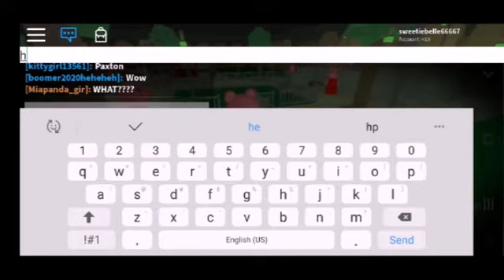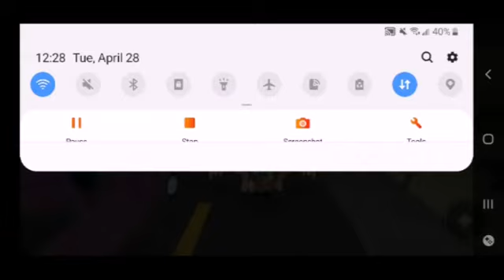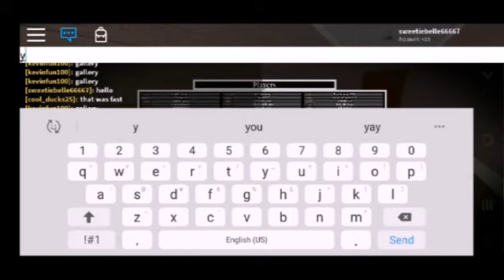Sweetie belle play piggy but with A 100 PLAYERS